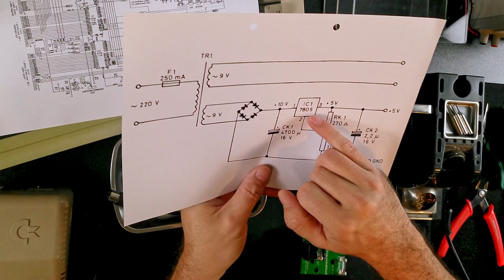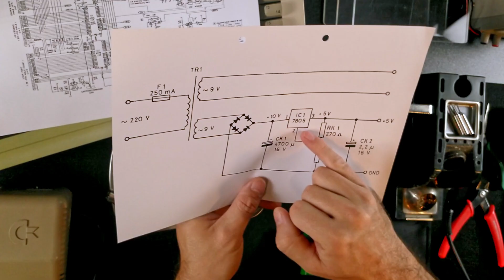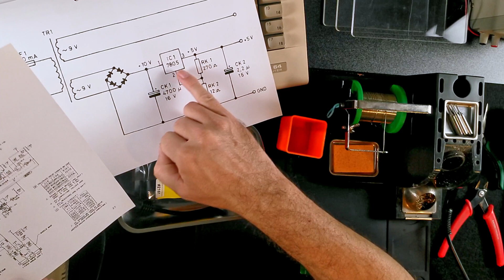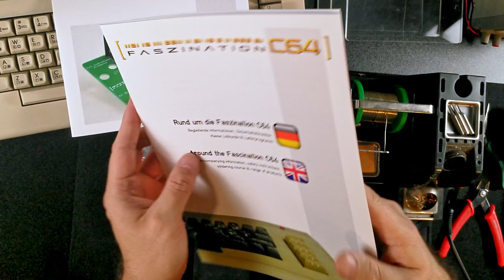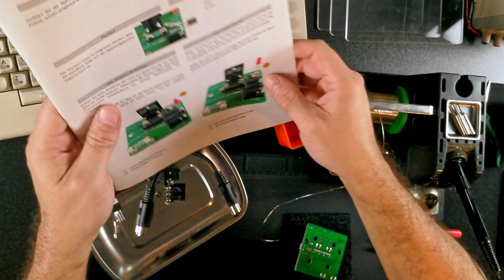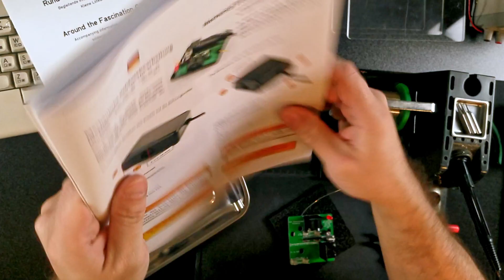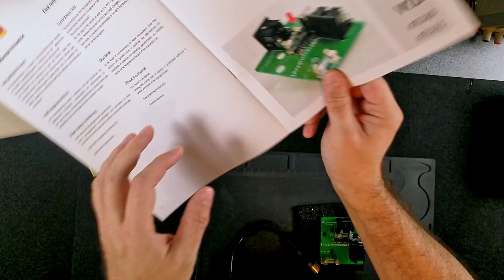🕹️ Commodore 64 gegen Überspannung durch defektes Netzteil schützen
Der Überspannungsschutz beugt einer Beschädigung der C64-Elektronik durch Überspannung bei defektem Netzteil vor (ein häufiger Defekt bei klassischen Commodore-Netzteilen). Der Fehlerfall wird durch die verbaute LED angezeigt.

00:00 Einleitung & Funktionsweise
03:23 Aufbau der Bausatzversion
12:00 Inbetriebnahme / Funktionstest

Über 40 Jahre nach seiner Markteinführung ist die Beliebtheit des C64 auf einem neuen Höhepunkt.

Die Gründe hierfür haben sich nicht geändert: Das hochzugängliche Konzept damaliger Heimcomputer gestattet auch Laien und Ungeübten ein Höchstmaß an Do-It-Yourself-Bastelerlebnis, wie es später so nie wieder zu haben war.
Dieser nostalgisch geprägte Gedankengang führte schließlich zur Entstehung des Hobbyprojekts "FaszinationC64".

Altbekannte Hardware neu aufgelegt und komplette Neuentwicklungen befeuern die anhaltende Attraktivität des C64-Universums. FaszinationC64 bietet Hardware rund um den Commodore 64 als Fertigmodule und Bausätze zum Selbstlöten an.